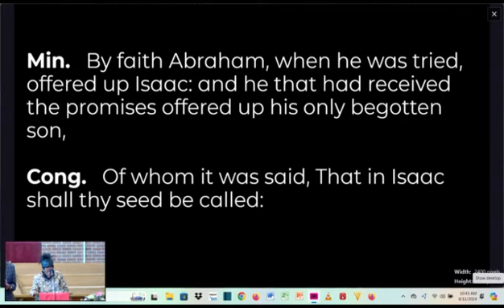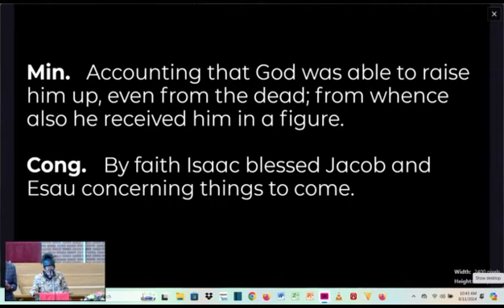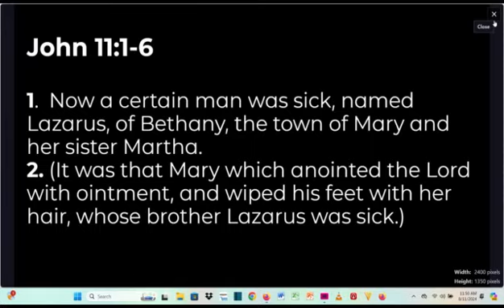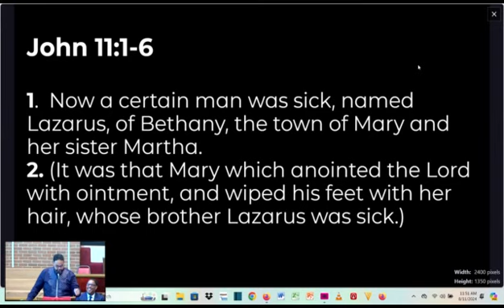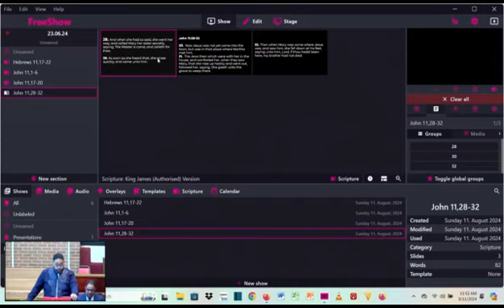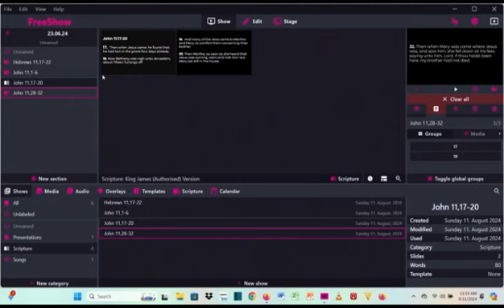Second New St Paul Baptist Church - August 11, 2024 - Pastor Nathaniel Benjamin, Jr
Guest Speaker - Minister Byron Stewart